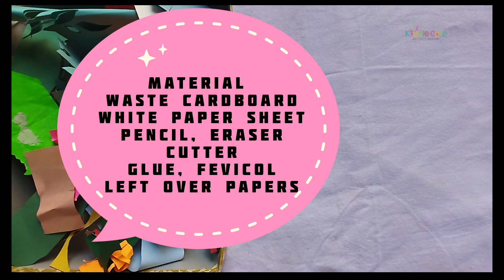Best out of waste | Happy Father's Day | बचे हुए पेपर से कुछ बनाना | Craft with waste material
--- Father's Day Gift for kids with waste material --

_____ Kiddie cove ____

बेकार पडे कागज का एक अच्छा
यूज

इस विडियो को देखने के बाद आप कभी भी बचे हुए पेपर को नहीं फैकेंगे

__Summer vacation craft--

summer vibes